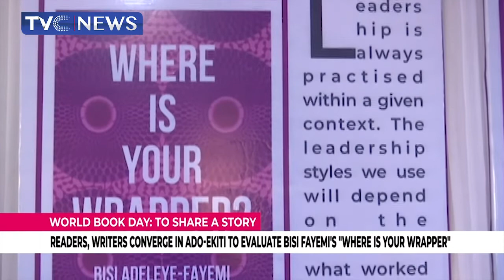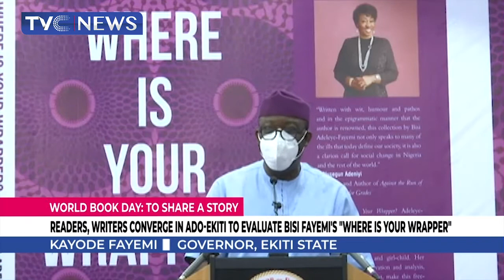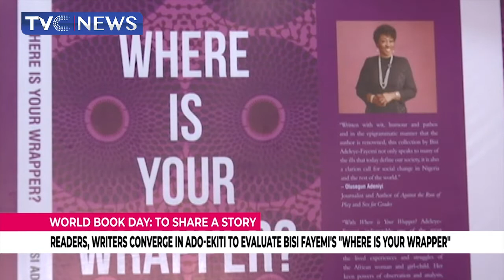Readers, Writers Converge On Ado-Ekiti To Evaluate Bisi Fayemi's " Where Is Your Wrapper"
As the world marks this year's World Book Day, readers nad writer have converged on Ado Ekiti to evaluate the book written by the wife of Ekiti governor, Bisi Fayemi titled "=Where Is Your Wrapper"